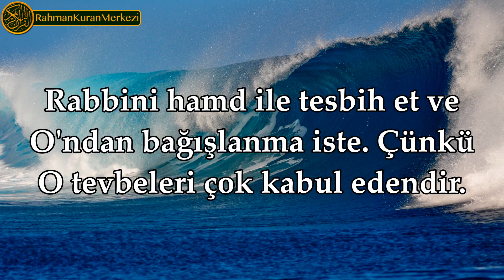Nasr Suresi - Nasser al Qatami ᴴᴰ ناصر القطامي [Ramazan 2016]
Şeyh Nasser al Qatami'nin sesinden Nasr Suresi'ni dinleyip mealini okuyabilirsiniz.

HATIRLATMA;

Videolarımızın hiç birinden maddi, manevi; Dünyalık bir beklentimiz yoktur! Bu yüzden paylaşmayı ihmal etmeyelim İnşaAllah.